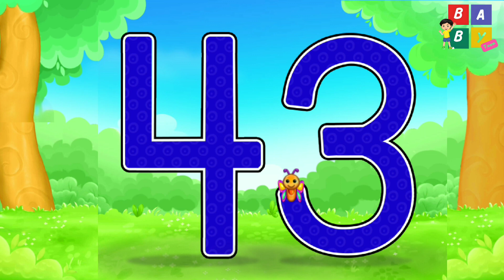41 to 50 | Learn Number | Trace 41 to 50 | Draw 41 to 50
41 to 50 | Learn Number | Trace 41 to 50 | Draw 41 to 50
Lets Learn Numbers 1 2 3
Learn 31 to 40  number
preschool  1 to 10
toddlers
learning
preschool
 best learning videos for toddlers preschool learning video toddler
fun learning toddler
 learning video word
 kids learning video
 speech for toddlers
123 123go
countingnumbers123 go!
shorts